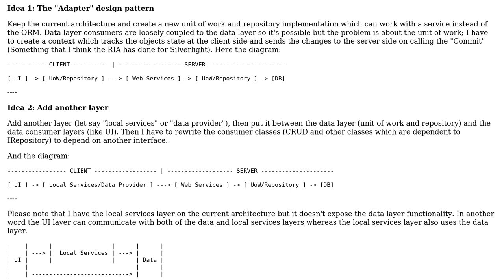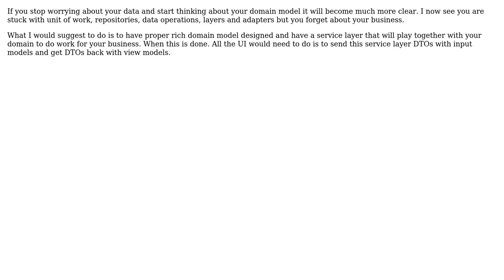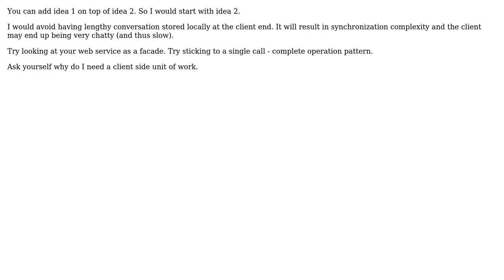How to use the unit of work and repository patterns in a service oriented enviroment?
Software Engineering: How to use the unit of work and repository patterns in a service oriented enviroment?

With thanks & praise to God, and with thanks to the many people who have made this project possible! | Content (except music & images) licensed under CC BY-SA | Music | Images & others | With thanks to user Michael Brown user Joppe user Amir Karimi user Alexey Zimarev and the Stack Exchange Network Trademarks are property of their respective owners. You are responsible for your own actions.